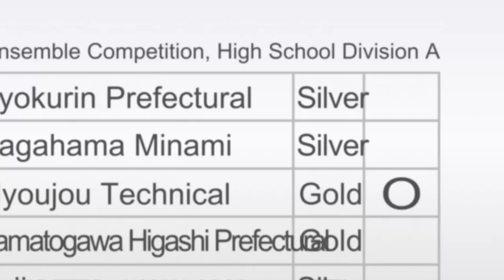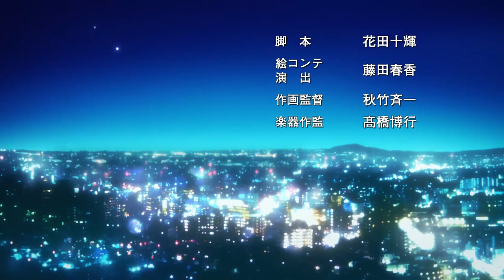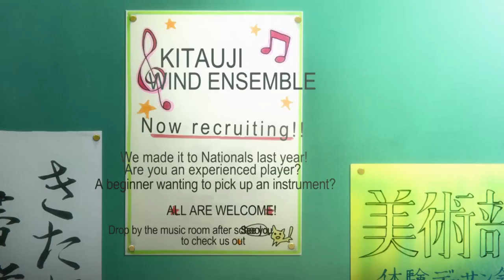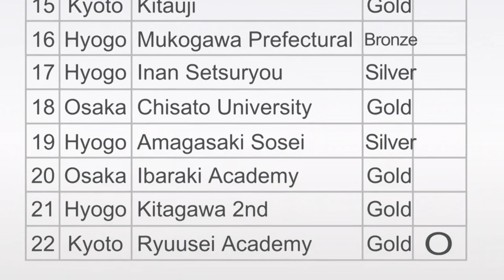Sound! Euphonium the Movie: The End of a Dream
Season 2 of Sound! Euphonium severely deconstructs protagonist Kumiko Oumae's belief that you can become someone special as a musician, as it unveils each 'special' person around her as an ordinary mortal. So as Kumiko enters her second year in the Hibike! Euphonium film Chikai no Finale / Our Promise: A Brand New Day, she starts faltering in her convictions. That is brought out, among others, by her commit to a relationship with Shuuichi Tsukamoto, her silent betrayal of her soulmate Reina Kousaka, and her inability to provide guidance to Kanade Hisaishi, the new euphonist who very much resembles Kumiko's younger self.

CHAPTERS
0:00 Introduction
1:42 The confession
4:49 Shuuichi vs Reina
7:45 The breakup (pt 1)
11:26 What's in a name
15:40 Kumiko vs Kabe
18:32 The breakup (pt 2)
19:03 Kanade